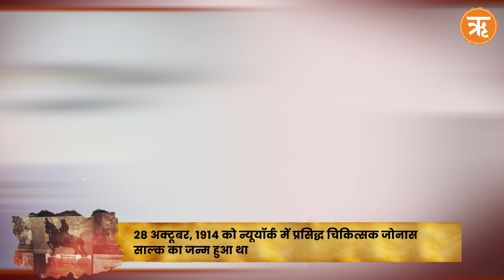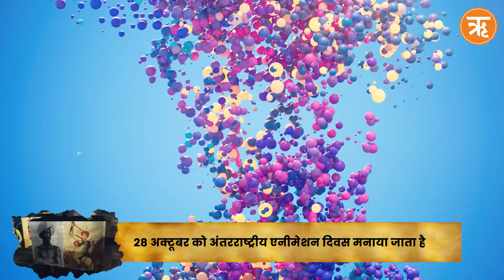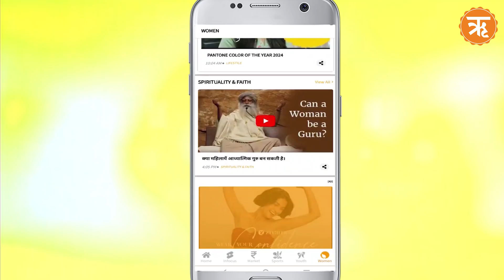28 October History: मार्गरेट एलिजाबेथ नोबल की जयंती, स्वामी विवेकानंद ने दिया था भगिनी निवेदिता नाम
28 October History: मार्गरेट एलिजाबेथ नोबल की जयंती, स्वामी विवेकानंद ने दिया था भगिनी निवेदिता नाम

28 अक्टूबर, 1867 को भगिनी निवेदिता का जन्म आयरलैंड में हुआ था। भगिनी निवेदिता का वास्तविक नाम मार्गरेट एलिजाबेथ नोबल था। 28 अक्टूबर, 1962 को क्यूबा मिसाइल संकट खत्म हुआ था, जो शीत युद्ध के दौरान अमेरिका और सोवियत संघ के बीच सबसे तनावपूर्ण और खतरनाक घटनाओं में से एक था। 28 अक्टूबर, 2001 को पाकिस्तान के पंजाब प्रांत के बहावलपुर शहर में एक चर्च पर हुए आतंकी हमले में कई ईसाईयों की निर्मम हत्या कर दी गई थी। 28 अक्टूबर, 1886 को स्टैच्यू ऑफ लिबर्टी का लोकार्पण न्यूयॉर्क हार्बर में हुआ था। यह मूर्ति फ्रांस द्वारा अमेरिका को स्वतंत्रता की 100वीं वर्षगांठ पर उपहार स्वरूप दी गई थी। 28 अक्टूबर, 1914 को अमेरिका के न्यूयॉर्क शहर में प्रसिद्ध चिकित्सक और वैक्सीन विकसित करने वाले जोनास साल्क का जन्म हुआ था। 28 अक्टूबर को अंतरराष्ट्रीय एनीमेशन दिवस मनाया जाता है।